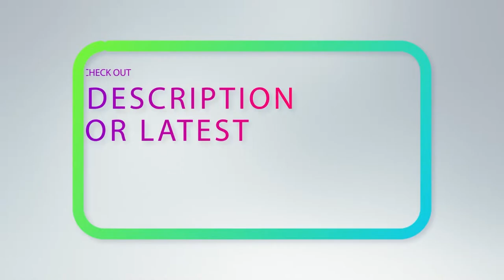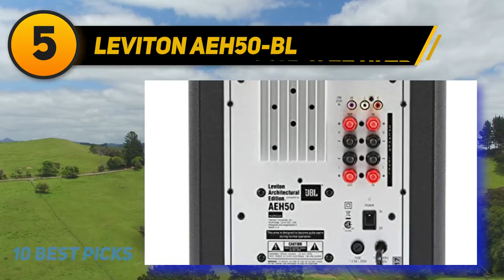Best Home Theater Speakers in 2023 - Top 10 Best Home Theater Speakers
Here is the Updated Prices of the Best Home Theater Speakers in 2023!

Things that we mentioned in this video:
1. Sonos 1 Surround - B076DFP5HC
2. Fluance Elite Series 7.1 - B0798339G1
3. JBL Cinema 510 - B00GJ0CJL8
4. Polk Audio MagniFi Max - B0753XG4J9
5. Leviton AEH50 BL - B0018N1IZO